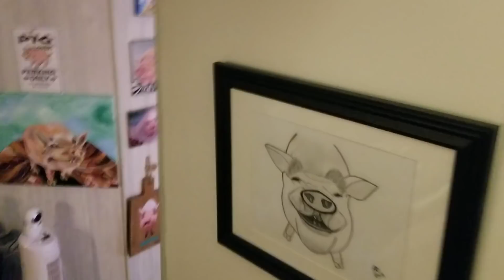IT'S TIME FOR SNEAK UP ON THE KIDS!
BABYS SHIRT DESIGN!